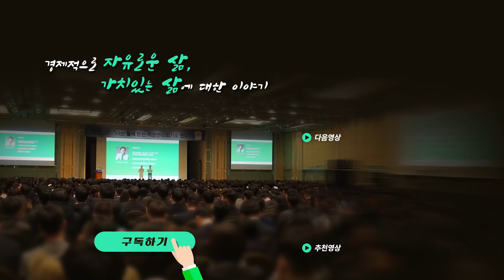나비효과로 부동산 가격은 따라 움직이죠.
윤석열 부동산 공약이 결국 수도권 부동산 가격을 끌어 올릴 수 있는 이유